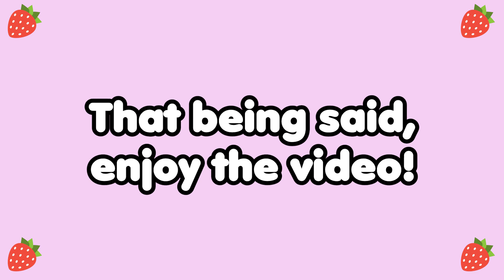Introducing the GIRLS! | MY HERO ACADEMIA COMIC DUB (MY BUNNY HOME PART 8) [VA ROOKIES]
VOICES:
— Narrator: Palme
— Aobun: OtakuVA
— Bakubun: sonicboomcd
— Deku: Ren2703
— Uraraka: sasagge0
— Tsuyu: DetroitDubs
— Jirou: dgvamber
— Mina: Nyeong
— Momo: Kathleen Rosanne
— Mineta: DarkHasayo
— Hagakura: AL!CE
— Dekubun: Palme
— Todobun: Locke

Hello! My name is Harudori, but you can call me Phebe! I'm a weeb
who has officially decided to start the performing arts life!